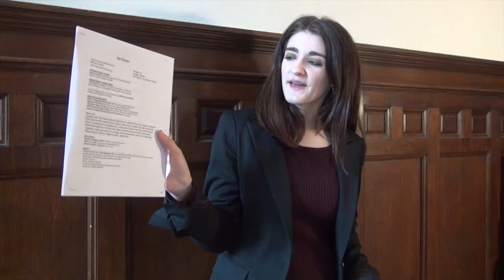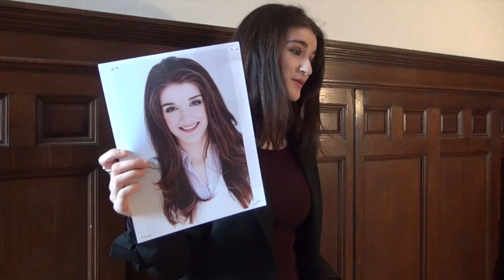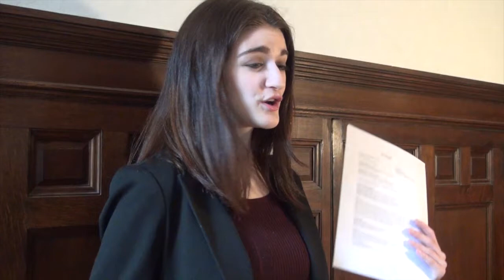Voice Audition Coming Up? Here's What to Expect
Liz Turner walks you through how to be prepared for a voice audition - whether for a reality show audition, music school audition, Broadway, or community theater tryout.
Key tips: Bring water, your resume and headshot, your music (mark off and prepare the segments that highlight your range and abilities the most) - and bring your A game.

for great music teachers, great lessons, guaranteed. When it comes to online music instruction, "the top choice is Lessonface." - LA Times.

Lessonface has connected students to expert, attentive teachers for live music lessons online since 2012.

it's easy to find a great teacher and book lessons. The hard part is up to you: Decide to be great. A great teacher helps guide your way. Take the next step by booking your first lesson